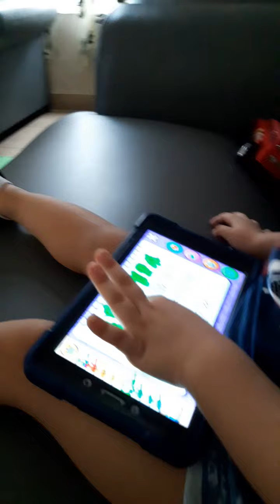ABC René 2 años y 4 meses🥰